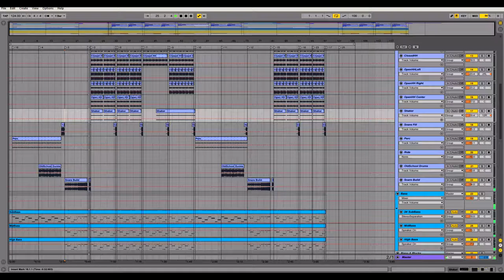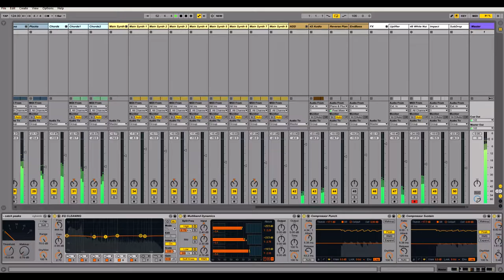Ableton Template - Future Bounce - Voices (Don Diablo Style)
*Required Plugins*
*DAW: Ableton 9.6
*VSTi Instruments: Sylenth1

Drums Processing Racks Included
Instruments Processing Racks Included
Master Channel Rack Included

Midi Channels: 16
Audio Channels: 22
BPM:124
Key: Am
Size: 85.1 MB